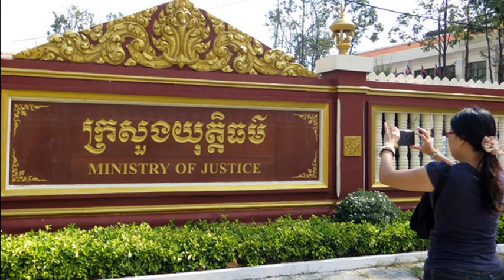RFA Khmer News on 13 Feb 2015,ក្រុម​អ្នក​ច្បាប់​រក​ឃើញ​ថា​ការ​អនុវត្ត​ក្រម​នីតិវិធី​ព្រហ្មទណ្ឌ​នៅ​ខ្